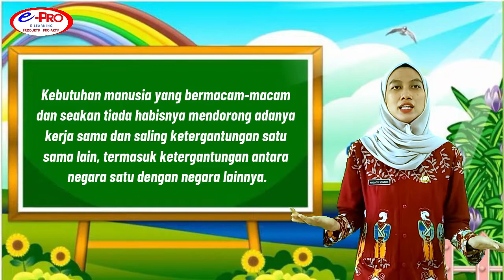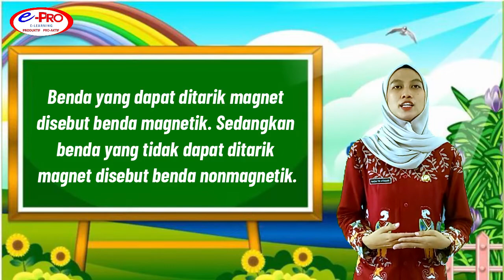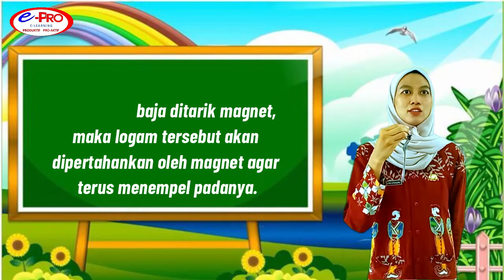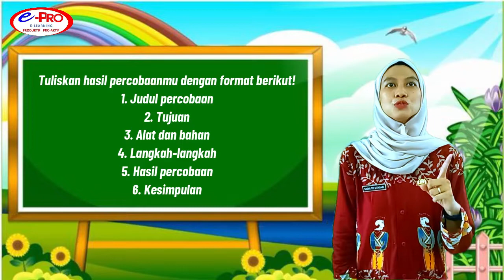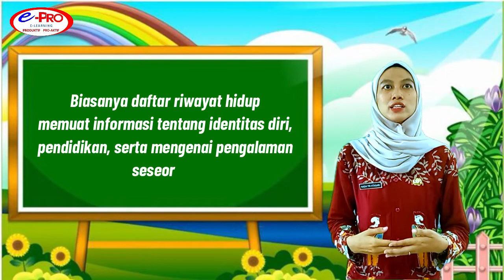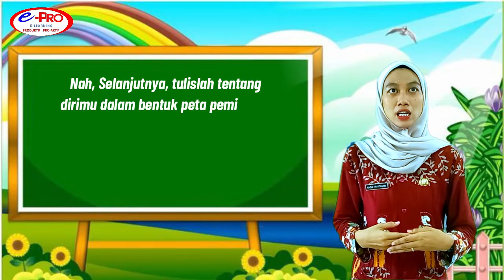Tema 5 Subtema 2 Pb 1